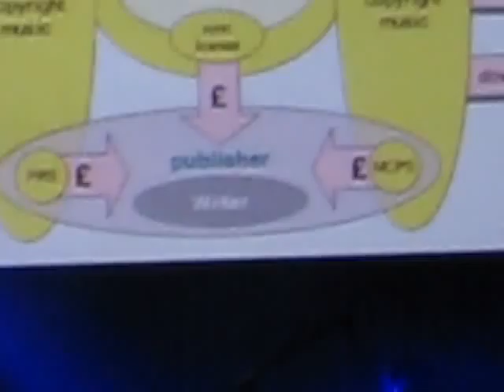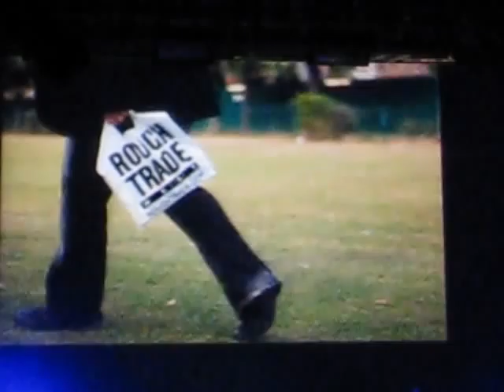Jarvis Cocker gave a lecture at Carling Academy Sheffield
25 Nov, 08, Jarvis Cocker